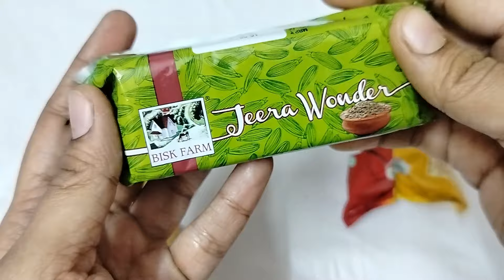Krackjack Butter Masala vs Jeera Wonder vs Nutri Choice Digestive || Biscuit 🍪 || Cookies 🍪🍪